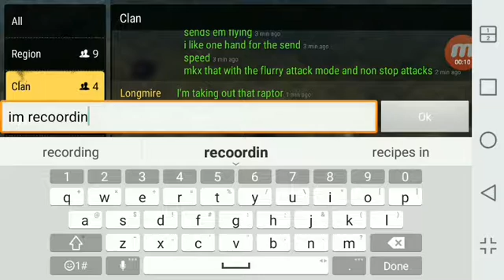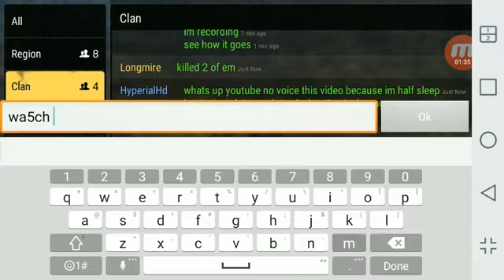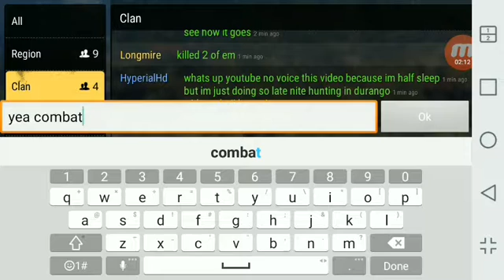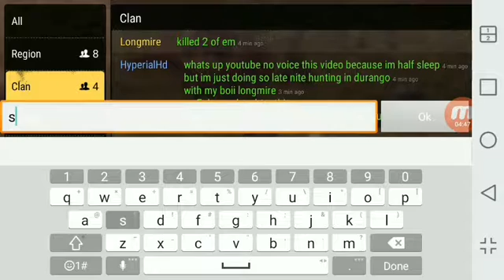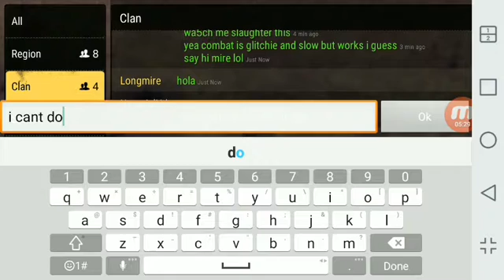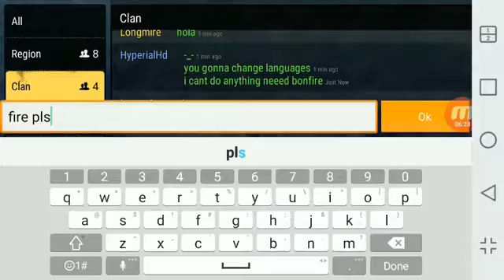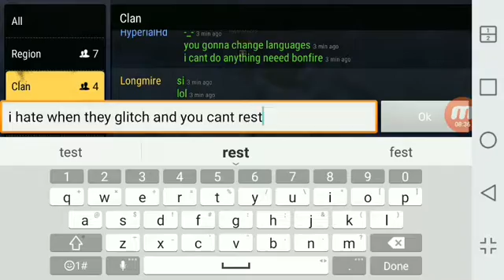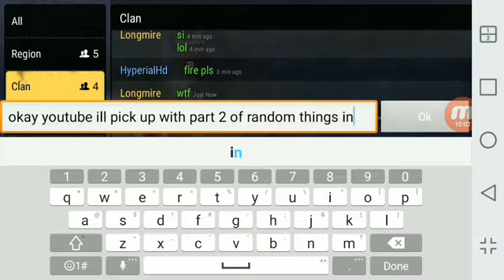Durango test vid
Just a little messing around in durango CBT